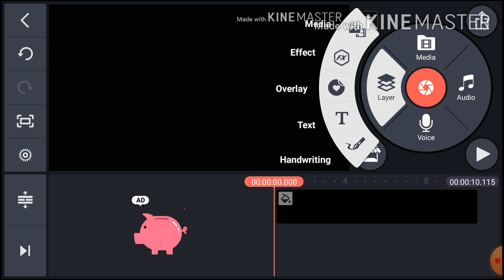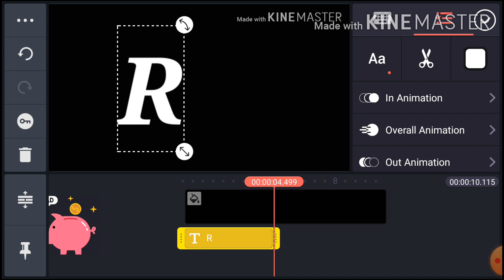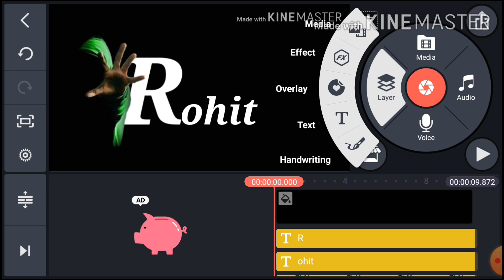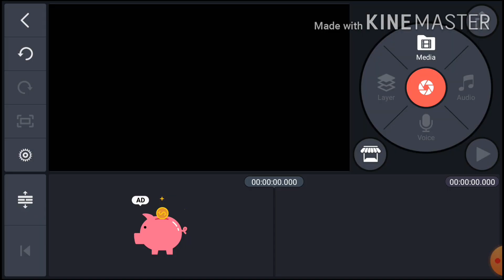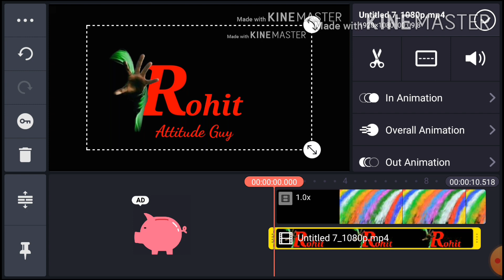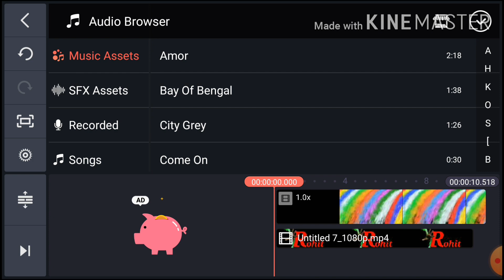Kine Master Kannada Tutorial | Video Editing In Kannada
Name Art Video Kannada | Kine Master Kannada Tutorial | Video Editing In Kannada